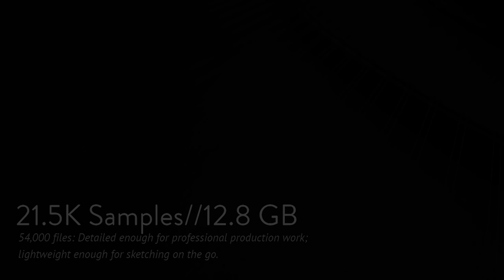VSCO 2: Professional Edition Release Trailer